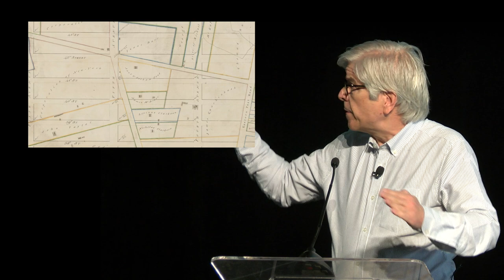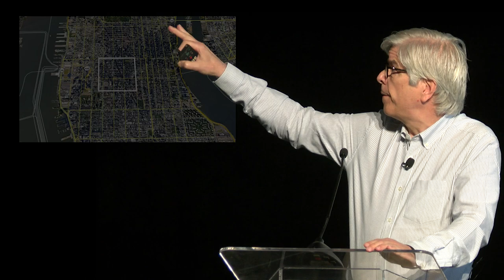Paul Romer on Efficient Urbanization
BIGGER CITIES, BIGGER PROBLEMS?
Increasingly, we live on an urban planet, and the pace of urbanization is only accelerating. Cities are engines of creativity, productivity, opportunity, and economic growth. And, in theory, they can bring substantial environmental benefits, necessitating economies of scale in food and energy systems that significantly shrink the per capita impacts of human societies on the natural world. But is it possible to have too much of a good thing? Mega-cities are often poorly planned,
traffic-choked poverty traps. The agglomeration effects that make cities beacons of economic hope may not scale very well in the transition from city to mega-city. And the increase in absolute consumption that accompanies the transition from rural to urban living usually outpaces the relative decoupling that comes with the shift to large scale, efficient production systems. Is it, in fact, a good thing that humankind is packing itself into ever-more-crowded megalopolises? Do we need to apply the brakes? Or do we need entirely new ways of thinking about the challenge?

Paul Romer is an economist and policy entrepreneur.